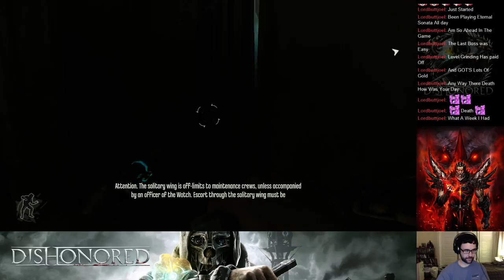Dishonored Stream Playthrough Part 1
Framed for murder, escaping Dunwall Prison and into the Sewers -- Watch live